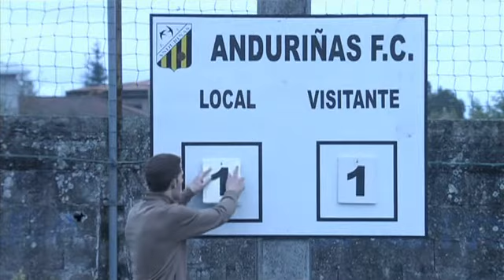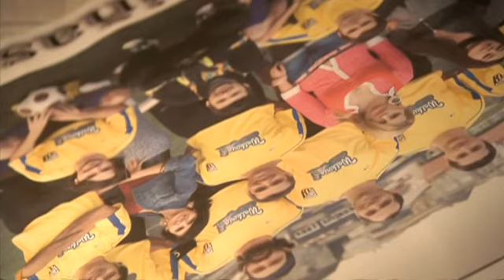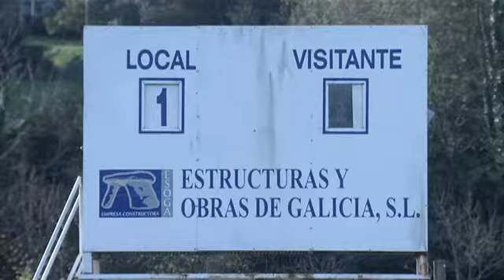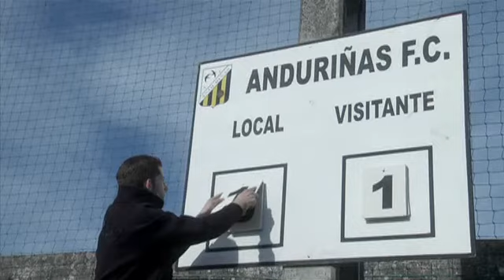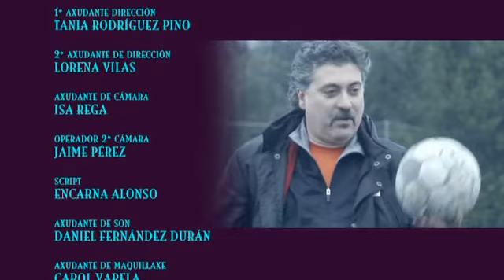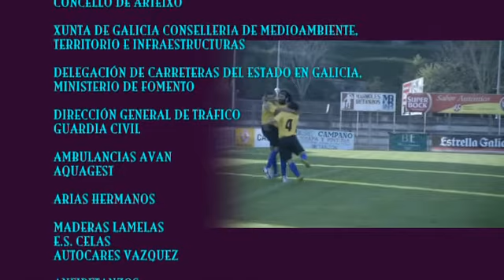🍿 Futbol de alterne (Filme Completo en Galego, 2010)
Un clube de futbol modesto é patrocinado por un local de prostitución da mesma vila. Comedia costumista e coral inspirada nun caso real. (Ficha no AVG
Um clube de futebol modesto é patrocinado por um local de prostituiçom da mesma vila. Comédia costumista e coral inspirada num caso real. (Ficha no AVG